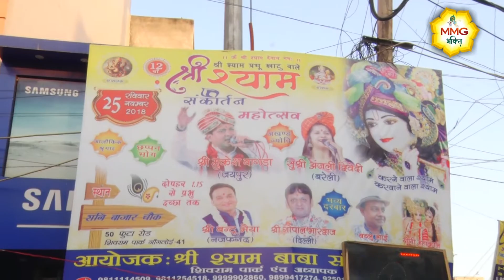JO JO BABA SHYAM KO APNE GHAR BULANA CHAHTE HAI VO JARUR GAYE (GOPAL BHAIYA)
MANISH MUSICAL GROUP
KISMAT WALO KE GHAR MAI SHYAM AATA HAI
GOPAL BHARDWAJ